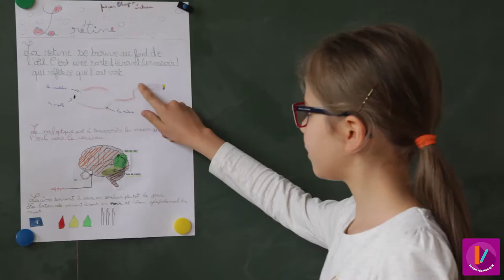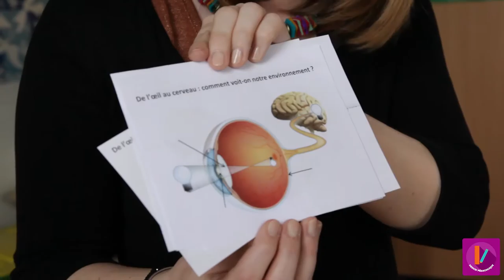MOOC - Neurosciences - Embarquer les élèves AL-1/12